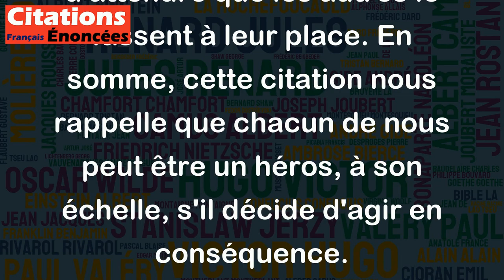Un héros, c'est celui qui fait ce qu'il peut. Les autres ne le font pas. - Romain Rolland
Cette citation peut être interprétée de différentes manières, mais l'essentiel est que Romain Rolland évoque la notion de courage et d'abnégation. Il suggère que même si le héros ne peut pas accomplir des exploits extraordinaires, il fait tout de même de son mieux et agit pour faire la différence, contrairement à ceux qui ne font rien. Le héros devient ainsi une personne qui inspire les autres à poser des actions courageuses et engagées. La citation peut également être vue comme une invitation à l'action, en incitant les gens à faire ce qu'ils peuvent pour changer le monde plutôt que d'attendre que les autres le fassent à leur place. En somme, cette citation nous rappelle que chacun de nous peut être un héros, à son échelle, s'il décide d'agir en conséquence.